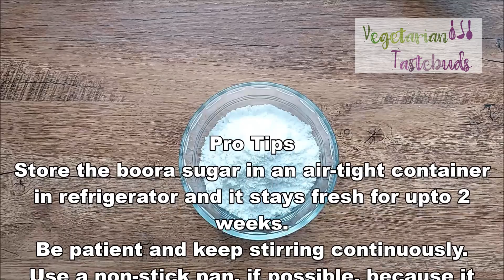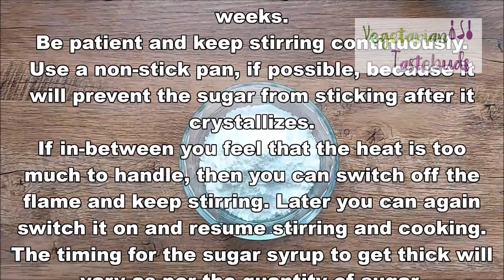How To Make Boora Sugar | Bura Sugar Recipe for Laddu and Peda